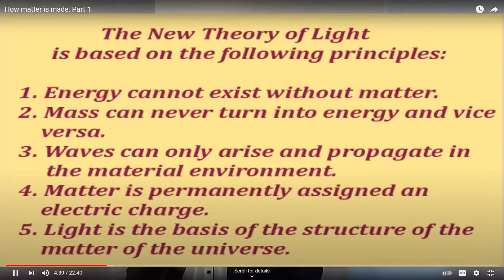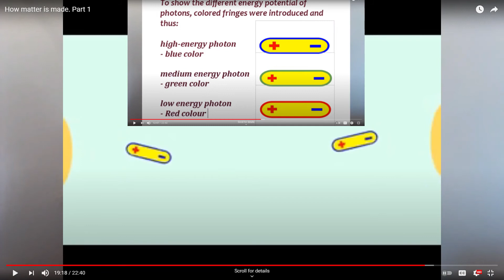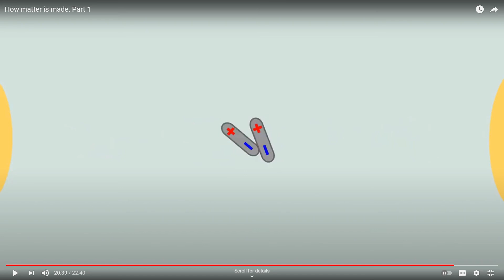New Theory of LIght Part 1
Whenever you hear the term "force" or "field" this means that no one knows what it really is.
Until now.
A Professor in Poland, Zbigniew Kulczyk, has quite possibly solved the mystery of the universe.

Music. Berlin at night by Dan Henig.